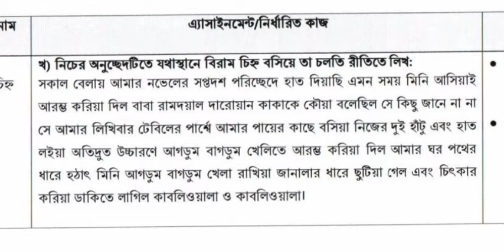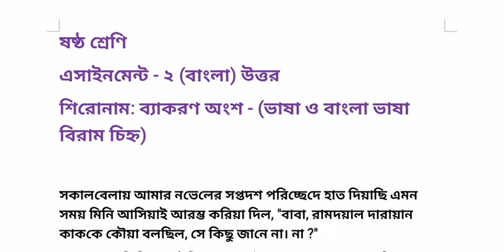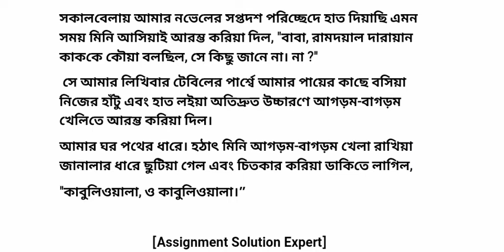Class Six (6॥Bangla Solution॥Week_6॥Assignment_6॥বাংলা এ্যাসাইনমেন্ট উত্তর॥৬ষ্ঠ শ্রেণী॥৬ষ্ঠ সপ্তাহের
৬ষ্ঠশ্রেণির বাংলা এ্যাসাইনমেন্ট উত্তর
ষষ্ঠ শ্রেণীর ষষ্ঠ এ্যাসাইনমেন্ট
এ্যাসাইনমেন্ট-৬
গনিত সমাধান
বাংলা সমাধান
কৃষিশিক্ষা সমাধান
গার্হস্থ্য বিজ্ঞান সমাধান
Class 8
৬ষ্ঠ সপ্তাহের এ্যাসাইনমেন্ট উত্তর
6 Week Assingment
Assignment Solutions Expert
Assignment Solution
class 6 assignment 6th solution
class seven assignment solution
class Eight assignment solution
class Nine assignment solution

class 6
assignment solution Bangla
class six bangla assignment solution
6th week assignment
6th week assignment class 6 bangla solution
ষষ্ঠ এ্যাসাইনমেন্ট ষষ্ঠ  শ্রেণীর বাংলা
৬ষ্ঠ এ্যাসাইনমেন্ট ষষ্ঠ শ্রেণীর বাংলা সমাধান
৬ষ্ঠ সপ্তাহের এ্যাসাইনমেন্ট ৬ষ্ঠ শ্রেণীর বাংলা
৬ষ্ঠ শ্রেণির বাংলা এ্যাসাইনমেন্ট
ষষ্ঠ শ্রেণির বাংলা এ্যাসাইনমেন্ট এর উত্তর